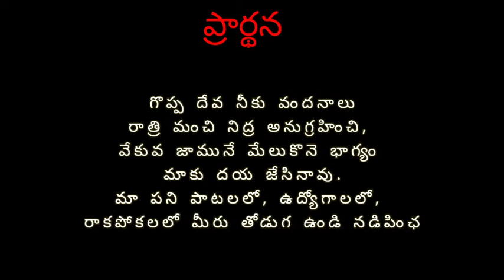//Today Promise Verse // 16-07-2021, Deekraws official